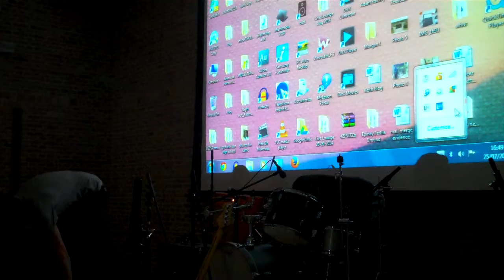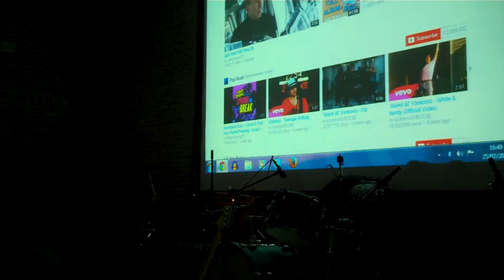People Making Noises full set